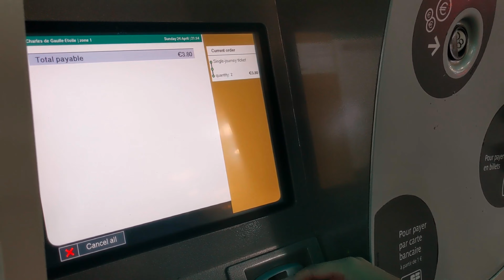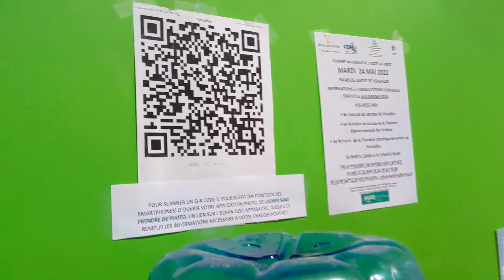France Travel Guide! Essential Tips & Entry Requirements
France is one of the best countries in the world for art lovers, foodies, and sightseeing! This travel guide will provide the essential tips and entry requirements you'll need for visiting!

We'll cover which documents you'll need for departure, transportation, and everything else you'll need to know for the perfect trip!

Find more details on exact travel restrictions and even more tips on this post: